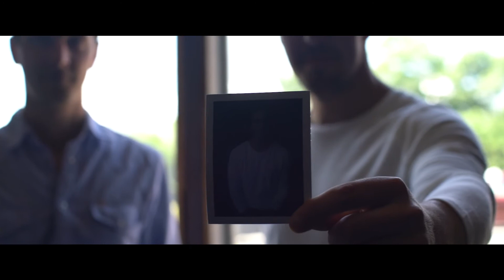Behind the Scenes of My Photoshoot | Episode 3